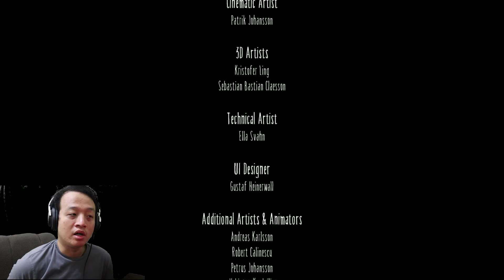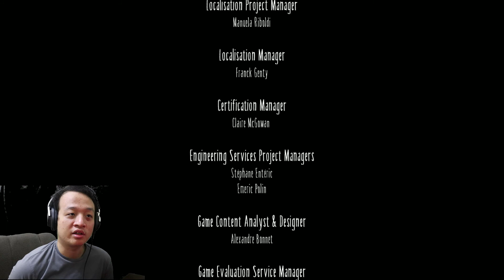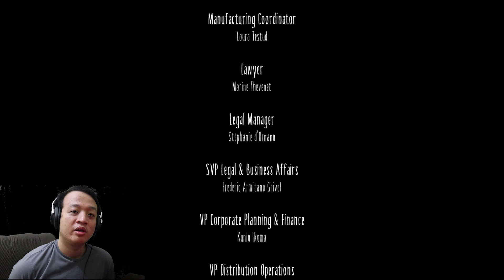Jangan Ngaca Sambil Nyanyi ! - Little Nightmares (Gameplay Playthrough Commentary) - Indonesia (END)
Di episode kali ini gw sampai di tempat dimana gw bertemu dengan wanita misterius yang gw ga tau itu siapa tapi gw sangka dia witch dan dengan terpaksa gw mesti lawan dia.
Seperti apa perlawanan si kecil jubah kuning?
Lihat aja yuk :D